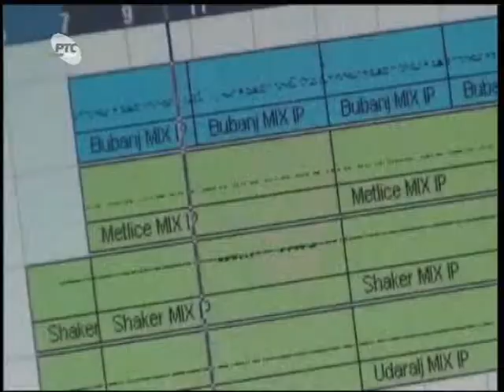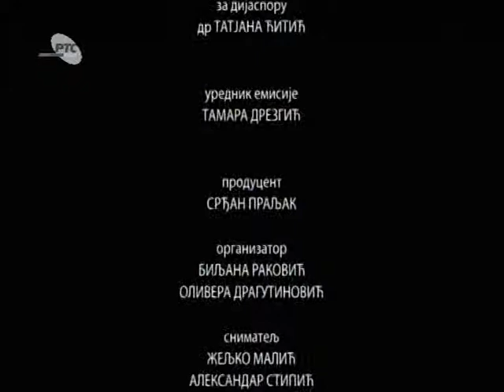SRBIJA NA VEZI: SLOBODAN TRKULJA i VLADAN PAJA VUCKOVIC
RTS 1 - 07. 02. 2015.

Iako nije pohađao muzičku školu, diplomirao je na Džez konzervatorijumu u Amsterdamu i magistrirao na akademiji u Roterdamu. Studije je prekinuo 1999. za vreme bombardovanja i nastavio po završetku.

Peva, komponuje i svira 15 instrumenata. Smatra da je potpuno prirodno spojiti simfonijski orkestar i gajde, instrument za koji kaže da je nepravdeno zapostavljen. Slobodan najavljuje iznenađenje za maj ove godine, kada će biti koncert u Beogradskoj areni koji priprema 7 godina.

Vladan Paja Vučković je završio muzičku školu, odsek za klavir, a danas je jedan od naših najboljih gitarista. Skoro 20 godina stalni je član pratećeg benda Zdravka Čolića sa kojim je proputovao svet od Vankuvera do Sidneja.

Vladan je istraživao našu narodnu, izvornu muziku, tragao za autorima i prilagodio je modernom zvuku... Tragajući je otkrio autore poznatih pesama za koje se mislilo da su izvorne. Sledeći veliki nastup najavio nam je za 20. februar, kada će uz Zdravka nastupati pred našom publikom u Dubaiju!

Autor i urednik emisije Tamara Drezgić.